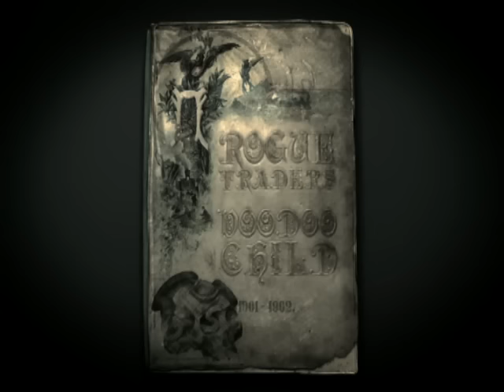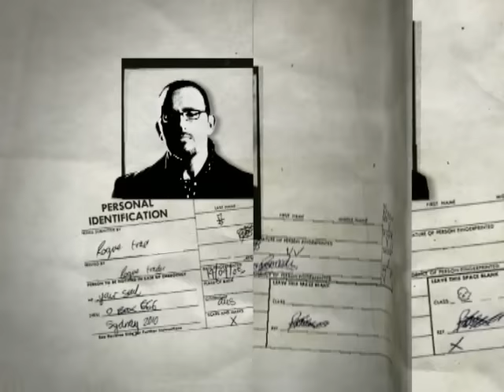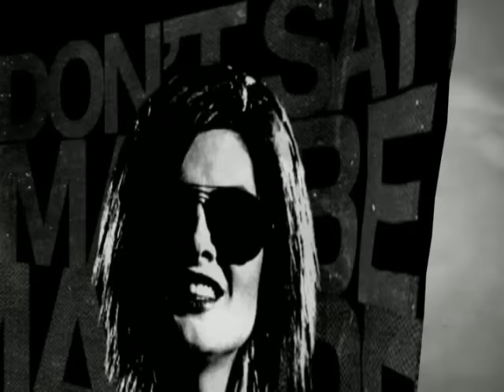Rogue Traders - Voodoo Child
Music video by Rogue Traders performing Voodoo Child. (C) 2005 SONY BMG MUSIC ENTERTAINMENT (AUSTRALIA) PTY LIMITED